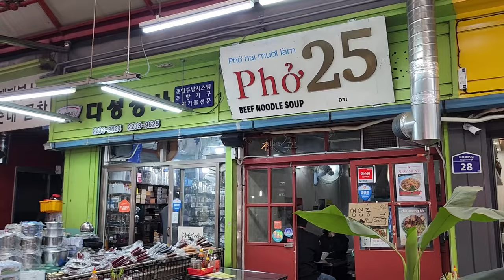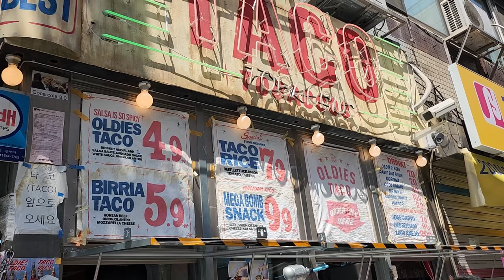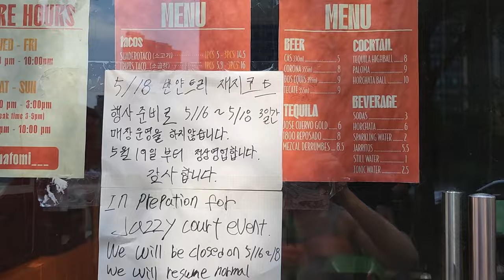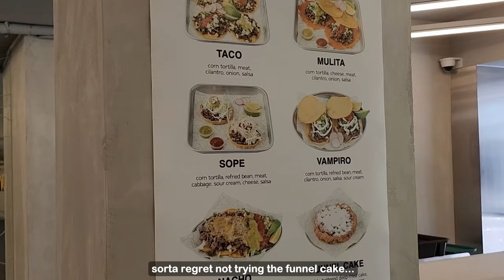Searching for the BEST Tacos in Seoul 🌮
Tacos are my favorite thing to eat, and I finally got around to taste testing a few popular spots in Seoul. What places didn't make my list that should have?

(Unfortunately one of the locations was closed, but I’ll just have to review it another time ◕‿↼)

0:00 - intro
0:53 - La Calle
3:05 - Oldies Taco
5:11 - Matomi
5:50 - Primo
7:24 - conclusion

|˶˙ᵕ˙ )ﾉﾞHey!